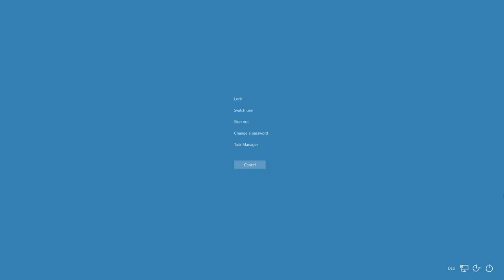SCDA Online Unranked Match #114 USS Wisdom 3v2 Spy